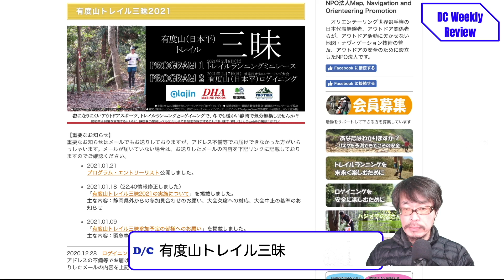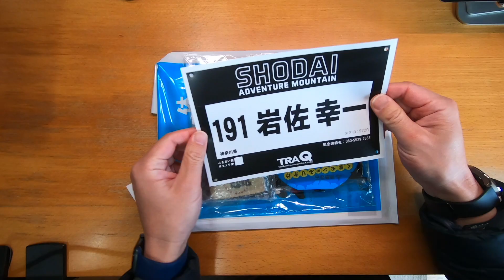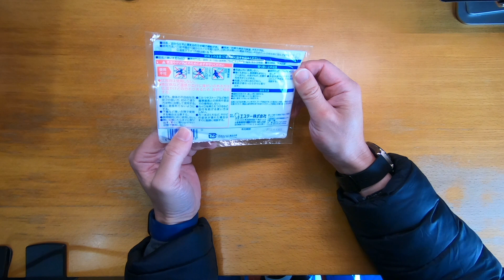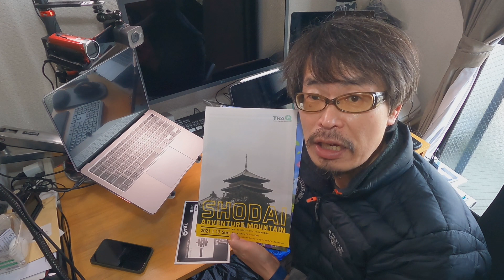DC Weekly Review 2021年2月1日 - 小岱山から参加賞、今週末はCoastal Challenge、有度山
毎週ウェブサイトの記事としてお送りしているコラム"DC Weekly"をベースに動画で1週間のトレイルランニング関連ニュースを紹介するコンテンツ。番組最後の「オフトーク」コーナーは残念ながら中止となったShodai Adventure Mountain（熊本県玉名市）から送っていただいた参加賞を紹介します。
リンク先などは DC Weeklyの記事の中でご覧いただけます。